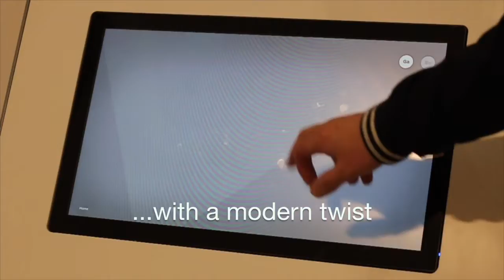WATCH: There's a lot more to Ireland than green beer and St Patrick's Day...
Thinking of a trip to Ireland? There's something you need to know.